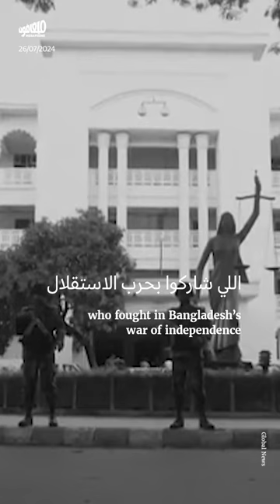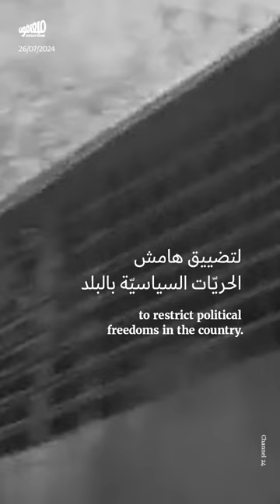احتجاجات بنغلاديش: الاقتصاد والديكتاتوريّة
تستمرّ التظاهرات الطلابية في بنغلادش منذ بداية تموز الجاري. فما هي أسباب غضب الشارع؟